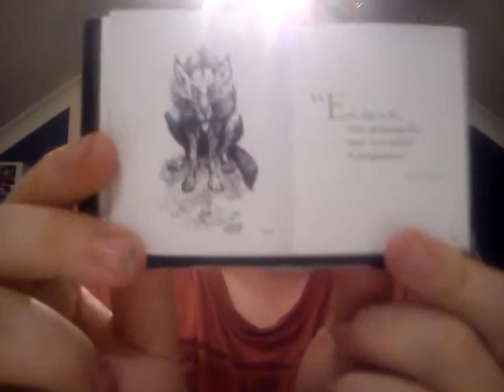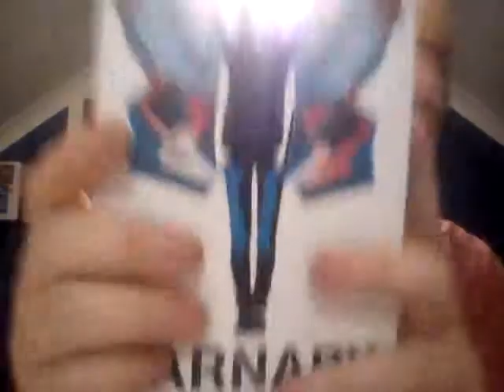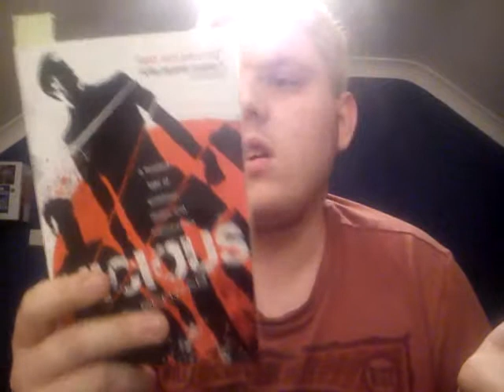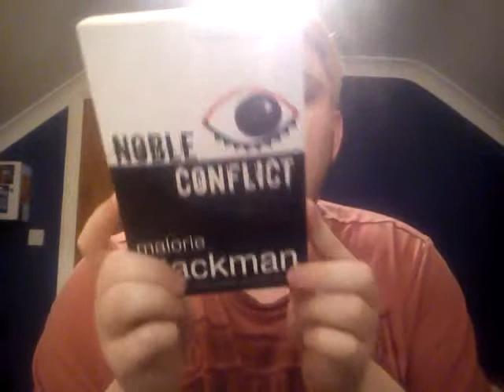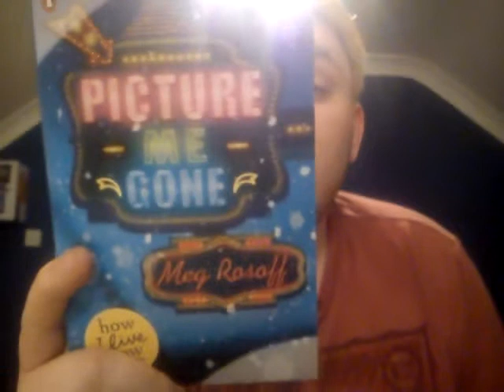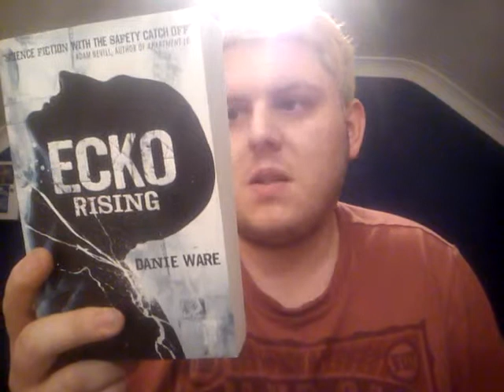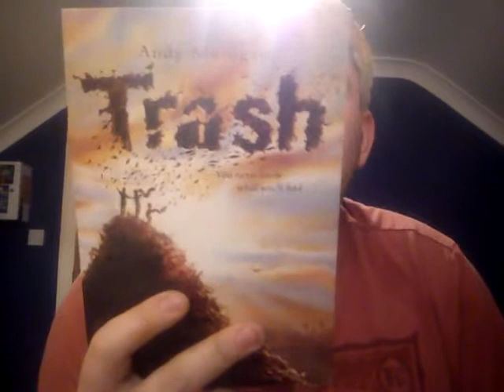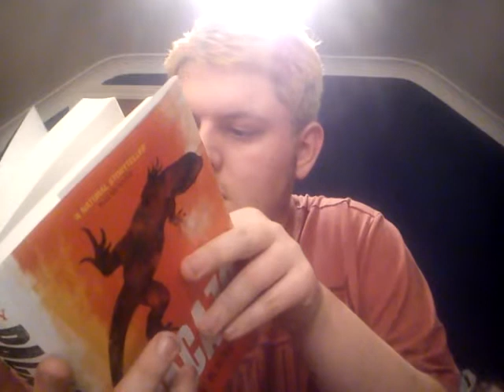Return To Booktube (Haul)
I am back! I was formerly known as NotEntirelyHumanTV. Now Im back!